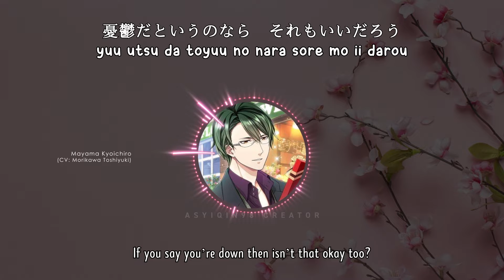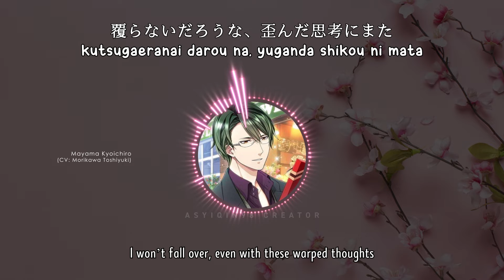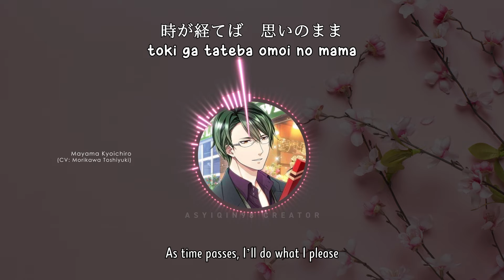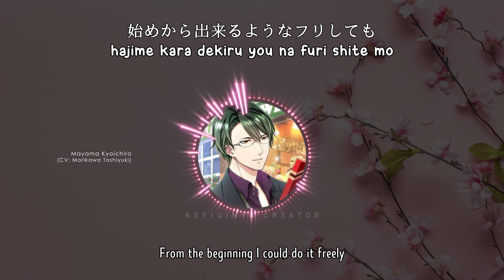【🎤BOYFRIEND (KARI)】 √Nasty - Mayama Kyoichiro (lyrics)